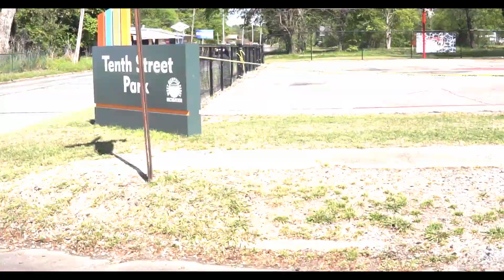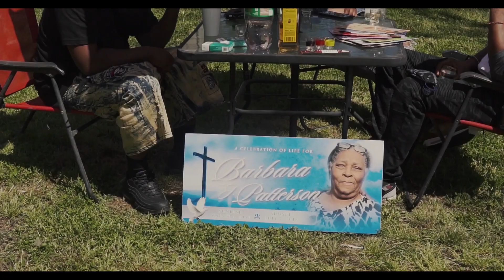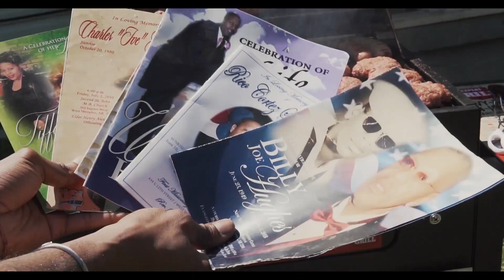"Hard Part" Money Mark ft. Trouble & Kroon